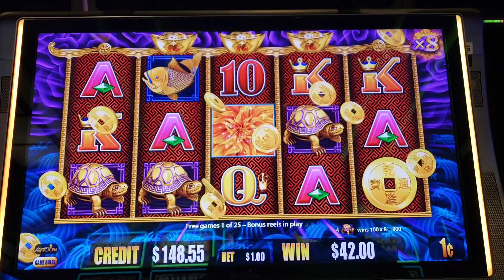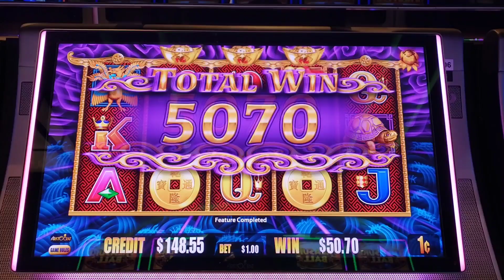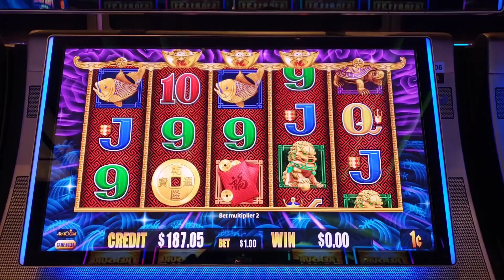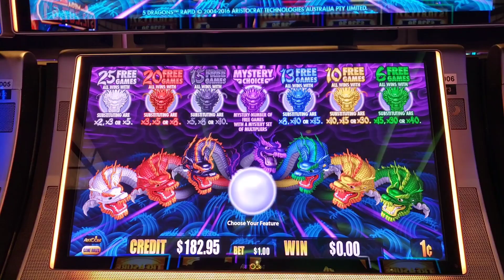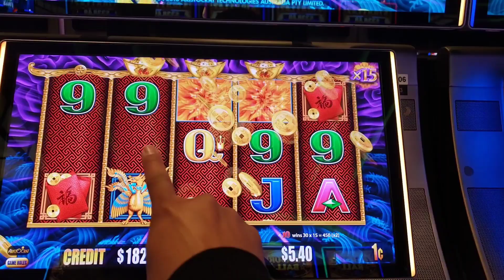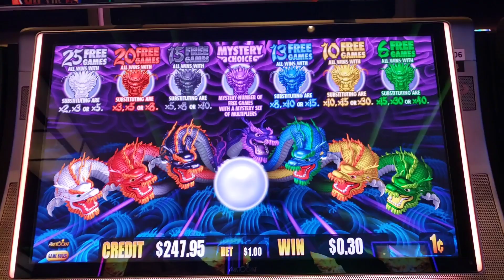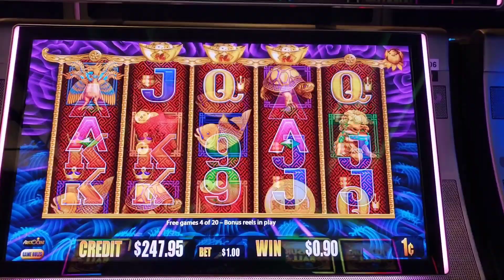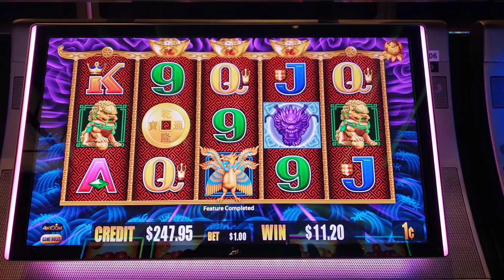Mystery Pick UPGRADE on 5 Dragons Rapid!!